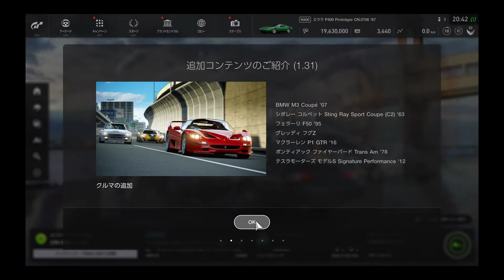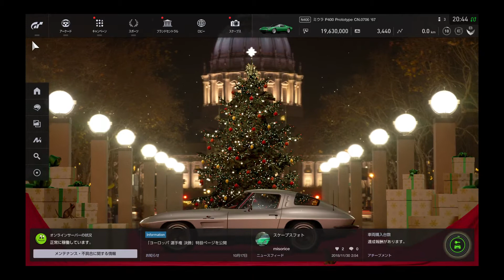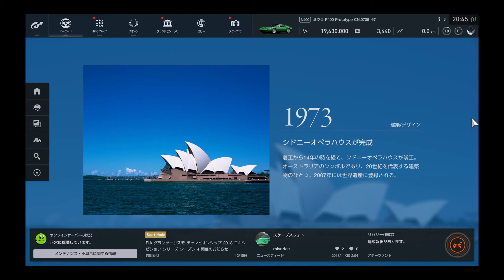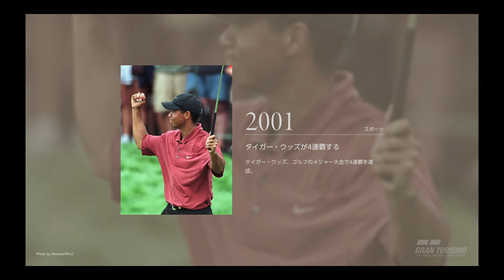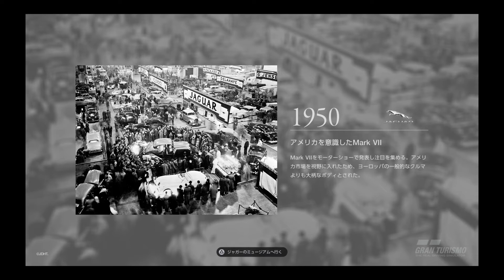クリスマスソングのグランツーリスモ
グランツーリスモは、しっとりと奏でる